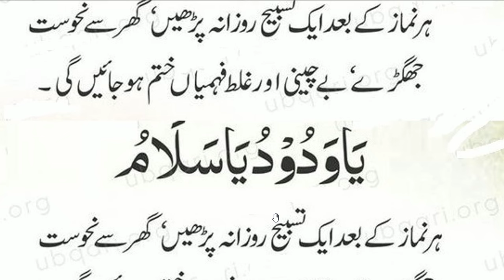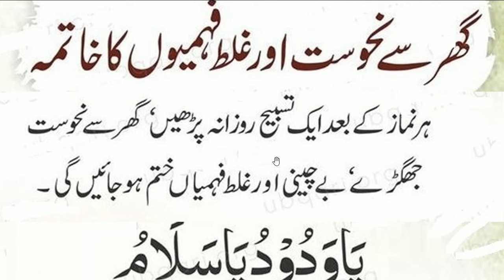daily dua every muslim || Har faraz namaz ka bad ||ظہر کی نماز کے بعد گھر سے نحوست اور علط فہمیوں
quran namaz daily dua every muslim || Har faraz namaz ka bad ||ظہر کی نماز کے بعد گھر سے نحوست اور علط فہمیوں